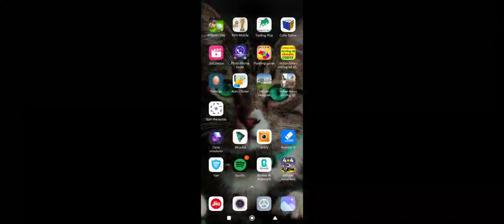payback 2 ground clearance solving and fast and furious